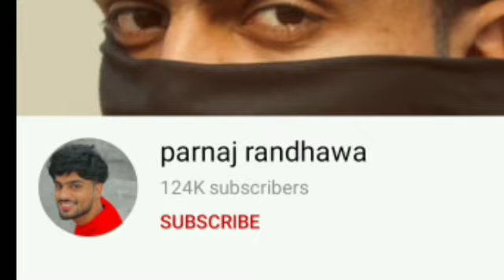राजू दीदी की दुख भरी कहानी/ Parnaj Randhawa & Raju (Rajwindar kaur) Biography/Lifestyle/Relationship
Raju didi ki viral video।
Parnaj Randhawa Lifestyle | Parnaj Randhawa Lifestory & Biography | Age | Girlfriend | Family |

 All Right to above Music Label & No Copyrights Infringement intended. *All rights